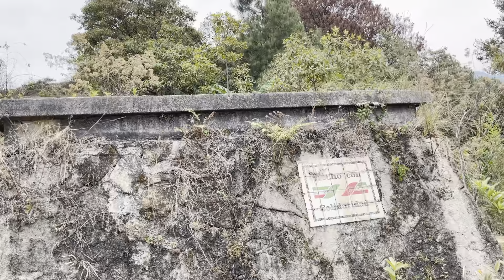Guadalupe Tilapa boda 2021